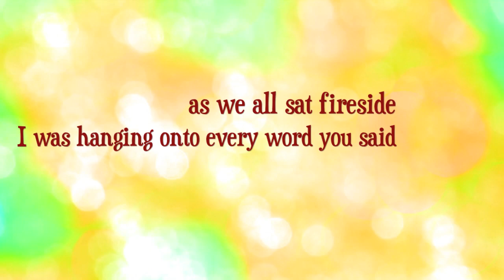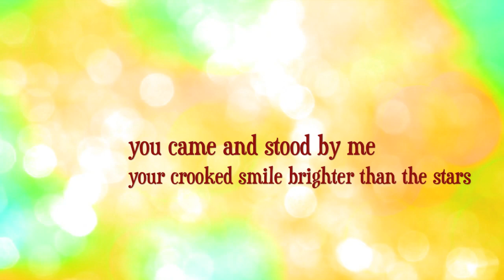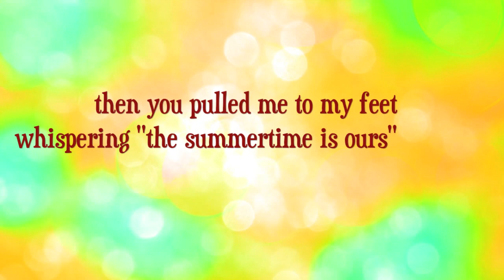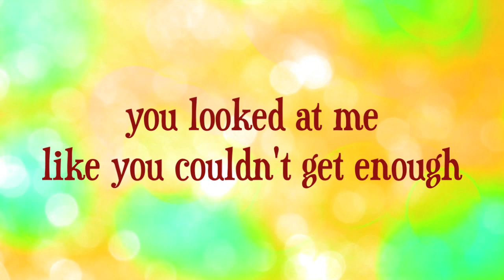Beth Crowley- Porcelain Heart (Official Lyric Video)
Beth Crowley
2690 Cobb Parkway SE